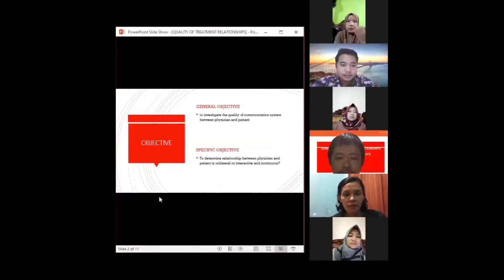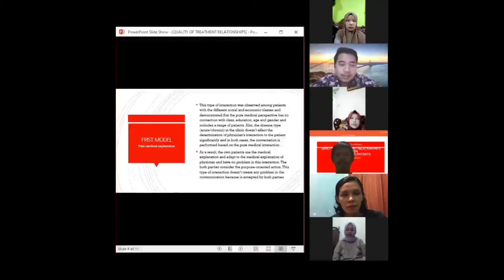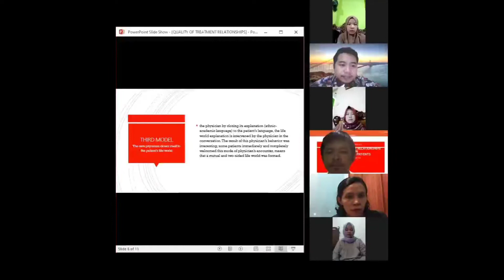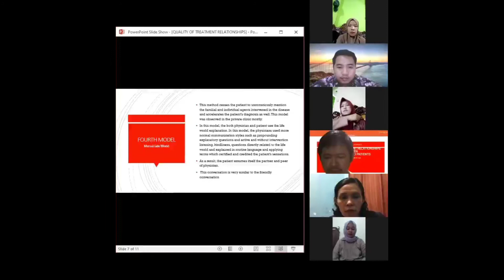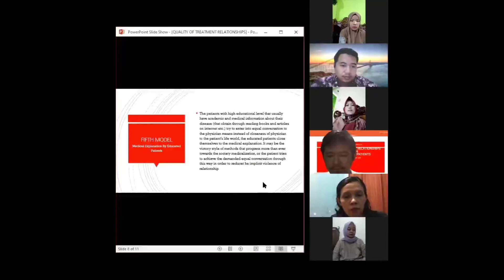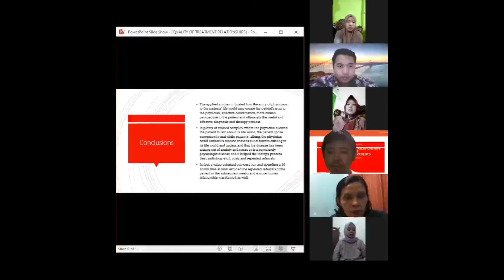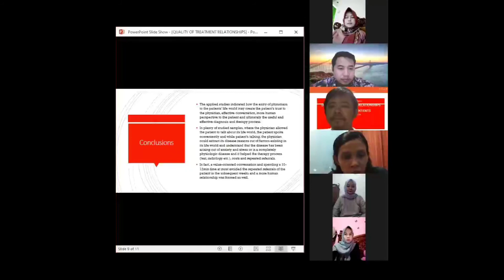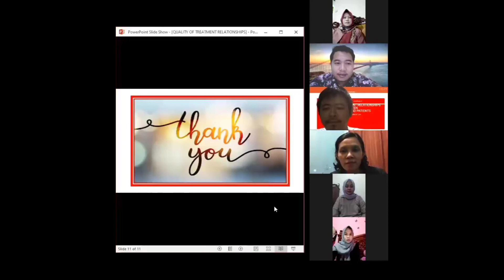Task Group Six English Courses S-I Stikba